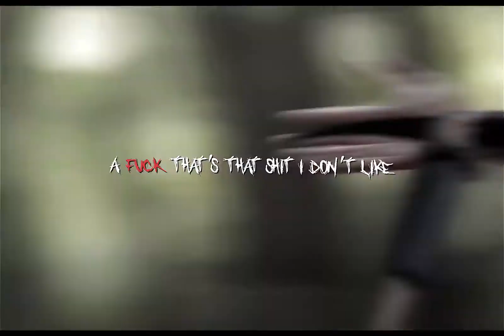tvdu female collab😎